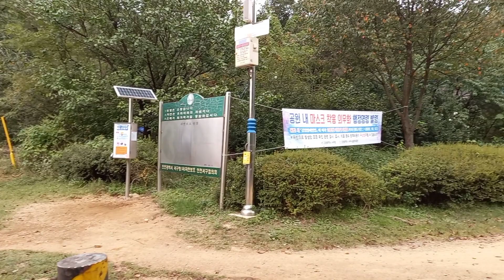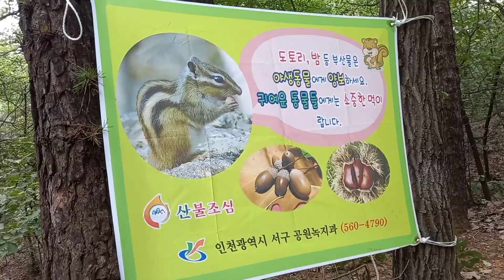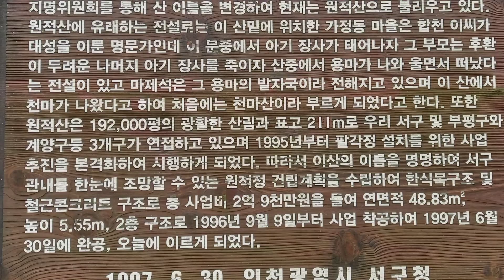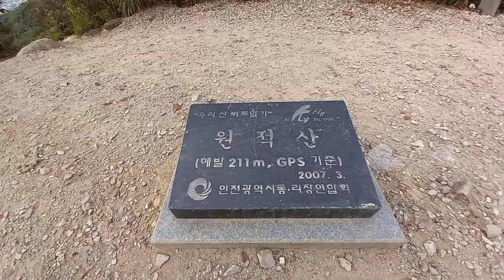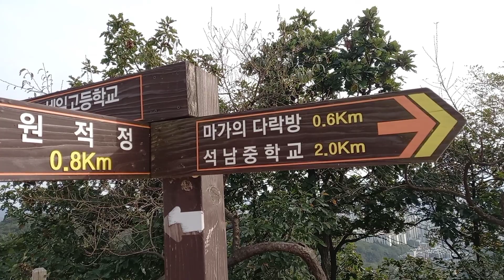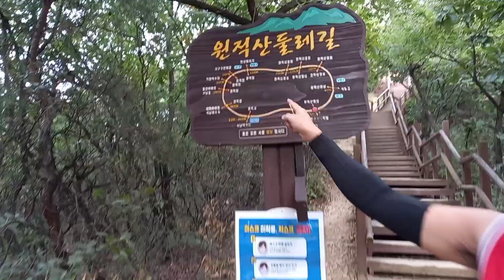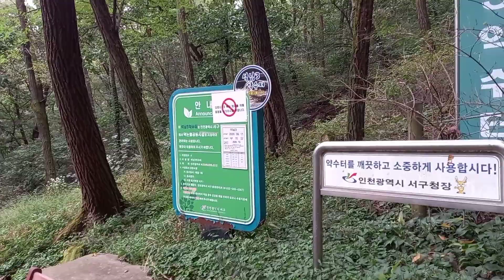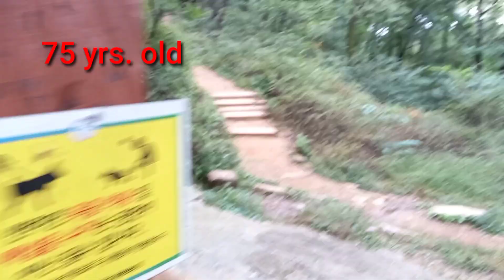Travel; Mountain ⛰ climbing Mountain biking 🚵‍♀️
Mountain ⛰ climbing, mountain biking 🚵‍♀️ with the view of the city .
Enjoy watching 👀 this video 📹 😄 and you won't regret it 😉.